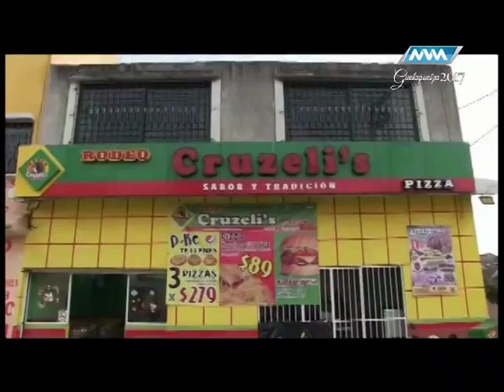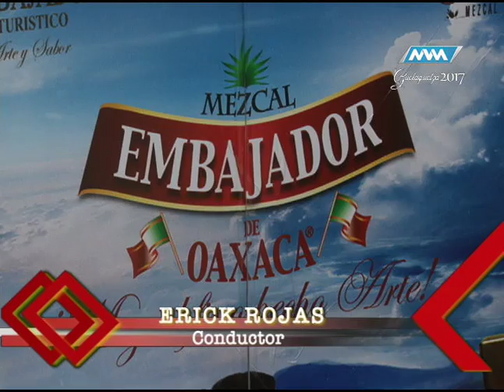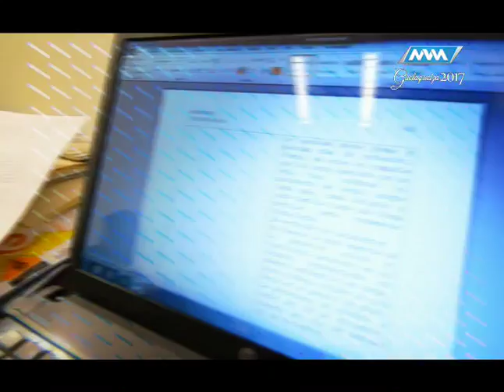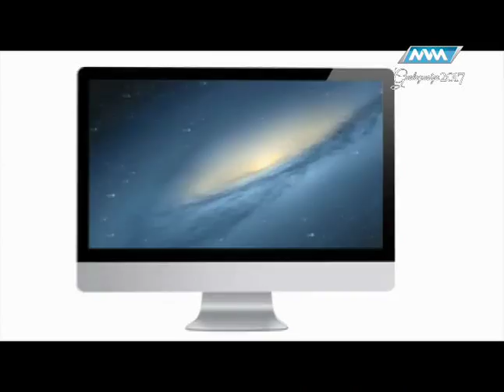Jaripeo Extremo Julio 29 parte 3